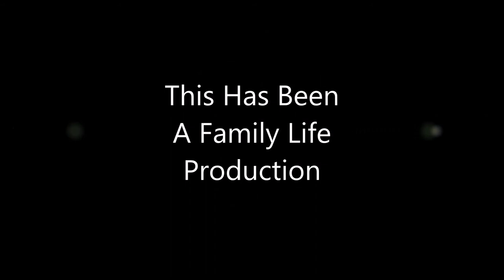TJ Wicks Season Highlights 2016 2017